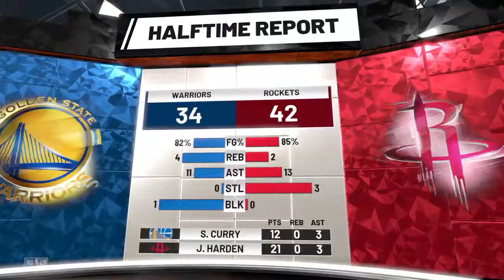2019 NBA Playoffs Round 2 Game 4 Golden State 1 @ Houston 2 NBA 2K19